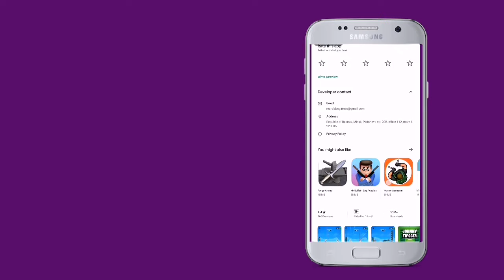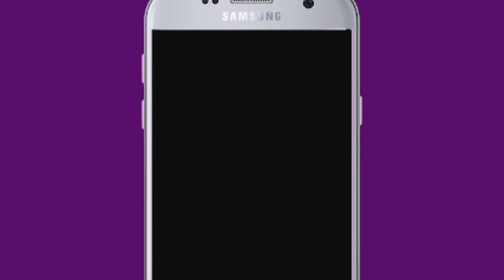Johnny Trigger android game.....help gemars#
Thank you watching this vedio .